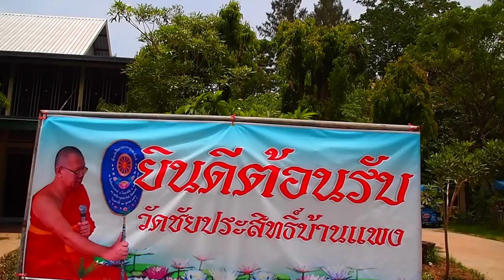round rainbow embracing the sun-2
Amitabha statue was offered in Thailand on 11th May 2011. A big big rainbow appeared in the cloudless clear sky after consecration. This kind of rainbow appears only when something is very auspicious. It lasted for 1 hour and 45 minutes. OM AMITEWA HRI!